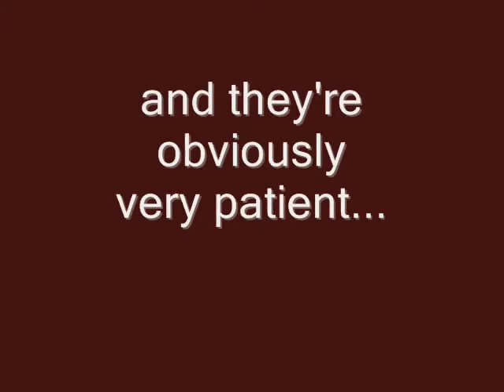Laughing Doberman Dog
Our Doberman putting up with us.